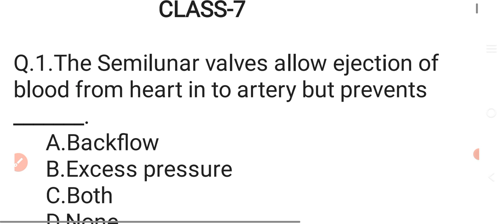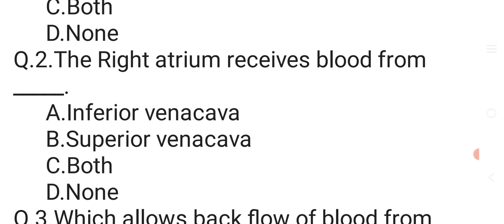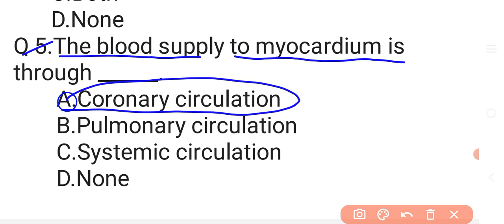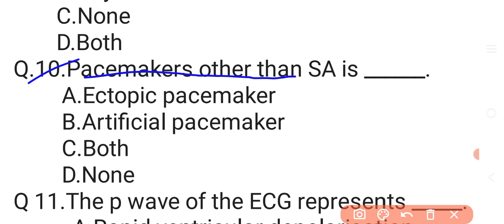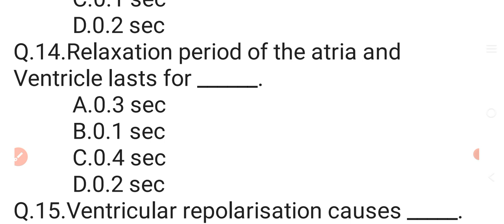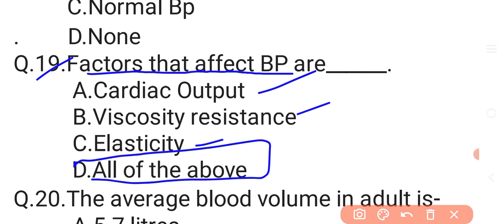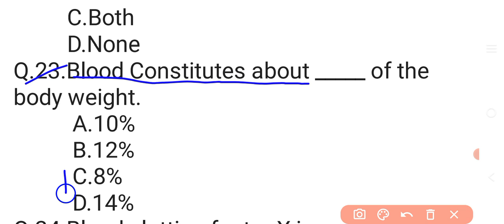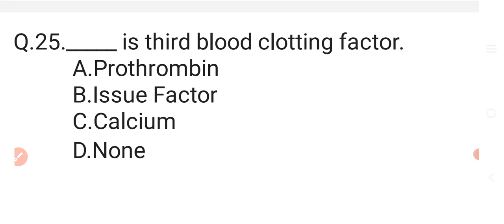OSSSC MPHW F ANM MCQ 2024//HUMAN BODY & HYGIENE //CLASS-7//Important MCQ for students//🤔🤔🤔